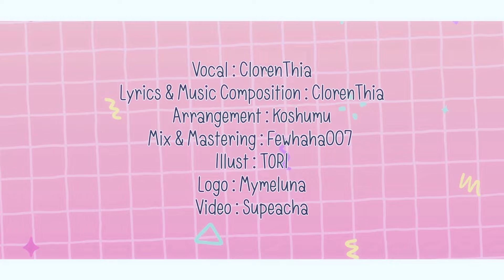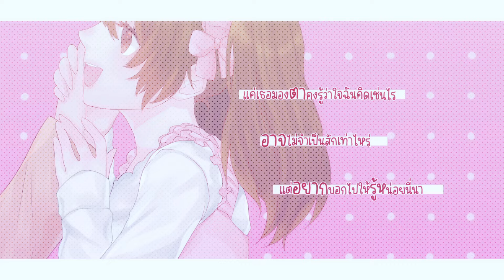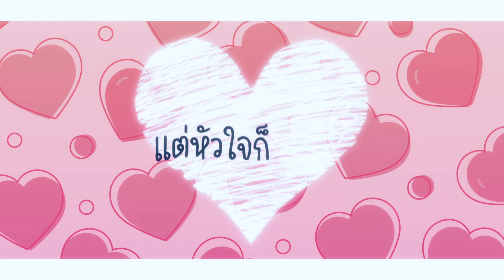ClorenThia - อีกนิดนึง ( Original Song )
☆Premiere 18/12/23 20.00 น. ☆

Song : อีกนิดนึง / A Little More
⋆Vocal : ClorenThia
⋆Lyrics & Compose  : ClorenThia

*สามารถ cover & re-arrange ได้ค่ะ
*ไม่อนุญาตให้ทำซ้ำ(re-upload)หรือดัดแปลง เช่น ปรับความเร็วหรือปรับพิตช์ค่ะ

◉ Super Thanks

Talk:

สวัสดีค่า พบกับClorenThiaโหมดชมพูแหววส่งท้ายปี ☆
เพลงนี้เป็นเพลงที่ซุ่มทำมานาน แล้วมันก็เหลืออีกนิดนึงๆ แต่ไม่เสร็จสักที สมกับชื่อเพลงมาก555 ดีใจมากค่ะที่เข็นออกมาได้สำเร็จ เย่

ตัวละครสองคนบนปก น้องผู้หญิงเป็นออริของเรา ส่วนผู้ชายเป็นออริของคุณ Nekopuri2910ค่ะ

จริงๆ ไม่ถนัดเขียนเนื้อเพลงเกี่ยวกับความรักเชิงโรแมนติกเท่าไหร่ แต่ว่าเพลงนี้ดันเขียนลื่นมาก ไม่ติดอะไรเลย พยายามแต่งให้ดูอ้อนๆดีดๆแบบสาวน้อยใจกล้า ตามcharacterลูกสาวค่ะ ออกมาน่ารักถูกใจมาก หวังว่าคนฟังจะชอบเหมือนกันนะคะ !

❤ มุม Special thanks❤
⋄ขอบคุณน้องวาว Nekopuri ที่ยกลูซิตให้เป็นเขยบ้านพี่นะคะ โมเมนต์สุดคิ้วท์ที่โรลด้วยกันเป็นแรงบันดาลใจหลักที่ทำให้เขียนออกมาเลยค่ะ (ขอบคุณที่อนุญาตให้นำพี่ลูซิตมาเล่น MVด้วยนะคะ!)
⋄ขอบคุณคุณ koshumu สำหรับดนตรีสนุกๆน่ารักๆ
⋄ขอบคุณพี่ฟิว Fewhaha007 สำหรับมิกซ์สุดเทพเช่นเคย
⋄ขอบคุณคุณ Tori สำหรับอาร์ตหวานเจี๊ยบ
⋄ของคุณน้องสุ Supeacha สำหรับวิดิโอวิ้งวั้งอลังการ

แล้วก็ขอบคุณทุกคนที่แวะมาฟังนะคะ ❤

อยู่ด้วยกัน อยู่ด้วยกัน นานกว่านี้ อีกนิดนึงน้า

Lyrics:

แค่ได้มองตาก็รู้ว่าใจเธอคิดเช่นไร
ก็จริงแต่ไม่เสมอไป อยากให้เธอบอกกับฉันหน่อยนี่นา
แค่เพียงเธอยิ้มออกมา ใจฉันก็แทบละลาย
เข้าใจว่าเธอน่ะเขินอาย  แต่แอบอยากเห็นอีกสักหน่อยนี่นา

รู้ไหมว่าใจของฉัน เต้นแรงแค่ไหน เวลาได้ใกล้ชิดกัน
เพียงแค่นี้ก็คงพอ แต่หัวใจก็บอกว่าขออีกนิดนึง แค่นิดนึงเท่านั้น

อยากให้เธอยิ้มให้ฉันอีกหน่อย ยิ้มมากขึ้นอีกหน่อย ได้ไหม iya iya aa
อย่ามัวแต่หวงไว้เลย ของแบบนี้ไม่มีวันหมดไม่ใช่รึไง
ขอแค่อีกนิดนึง
บอกรักฉันอีกหน่อย บอกรักมากขึ้นอีกหน่อย ให้เหมือนว่าฉันโง่งมไม่เคยรู้เธอคิดยังไง
อย่าเก็บไว้ บอกกับฉัน บอกกับฉัน แบบเมื่อกี้ อีกนิดนึง

แค่เธอมองตาคงรู้ว่าใจฉันคิดเช่นไร
อาจไม่จำเป็นสักเท่าไหร่ แต่อยากบอกไปให้รู้หน่อยนี่นา

รู้ไหมว่าใจของฉัน พองโตแค่ไหน เวลาได้ใกล้ชิดกัน

อยากกอดเธอไว้ให้นานอีกหน่อย กอดไว้ให้นานอีกหน่อย ได้ไหม iya iya aa
อย่ามัวแต่เขินไปเลย ได้อยู่ใกล้กันมันอบอุ่นจะตายนี่ไง
จับมือให้แน่นอีกหน่อย จับไว้ให้นานอีกหน่อย ให้เหมือนว่าเธอไม่มีวันยอมให้ฉันหายไปไหน
อย่าเพิ่งปล่อยได้ไหม อยู่ด้วยกัน อยู่ด้วยกัน นานกว่านี้ อีกนิดนึง

เพียงแค่นี้ก็คงพอแต่ หัวใจก็บอกว่า ขออีกนิดนึง แค่นิดนึงเท่านั้น

เรามารักกันอีกหน่อย รักมากขึ้นอีกหน่อย ได้ไหม iya iya aa
อย่ามัวแต่เขินไปเลย รักให้เหมือนไม่มีวันหมดไม่ดีรึไง
จับมือให้แน่นอีกหน่อย กอดไว้ให้นานอีกให้นานอีกหน่อย
ให้เหมือนเธอไม่มีวันจะยอมให้ฉันหายไปไหน
อย่าเพิ่งปล่อยได้ไหม อยู่ด้วยกัน อยู่ด้วยกัน นานกว่านี้

อีกนิดนึงน้า อีกนิดนึงน้า อีกนิดนึงน้า iya iya

อยู่ด้วยกัน อยู่ด้วยกัน นานกว่านี้...

อีกนิดนึงน้า อีกนิดนึงน้า iya iya

ช่วยรักฉัน ช่วยรักฉัน แบบตอนนี้ อีกนิดนึง